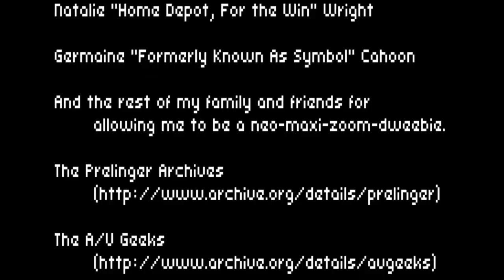Alone - ukulele - UKE Republic's Totally Awesome 80's Rewind Contest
Here's my supremely 80's music video entry for UKE Republic's Totally Awesome 80's Rewind Contest.

(You can read the text better if you watch in HD)

UkeTV is radical and truly, truly, truly outrageous!

"Alone" is a song composed by Billy Steinberg and Tom Kelly. It first appeared on via Steinberg and Kelly's pet project, 1983's I-Ten, Taking a Cold Look. It was later recorded by John Stamos in his role as Gino Minelli, on the original soundtrack of the CBS sitcom Dreams in 1984. American rock band Heart made it a hit in 1987.
(info via wikipedia)